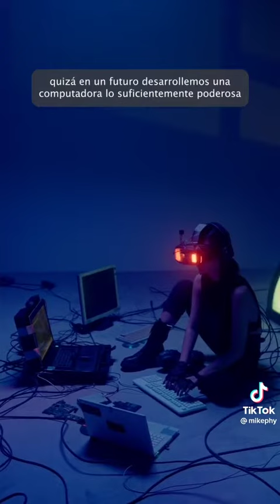Conocías esta teoría?